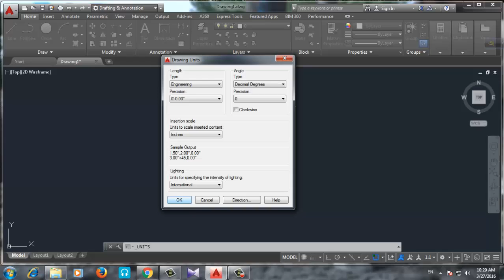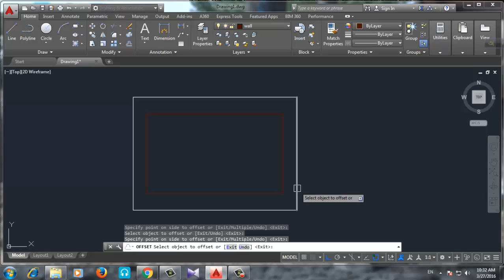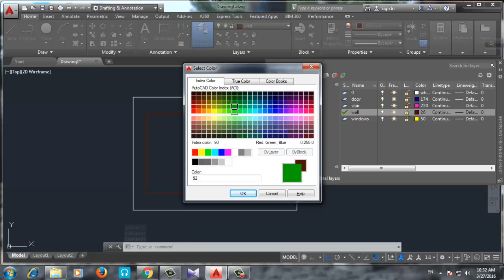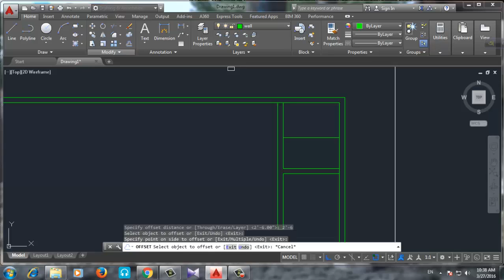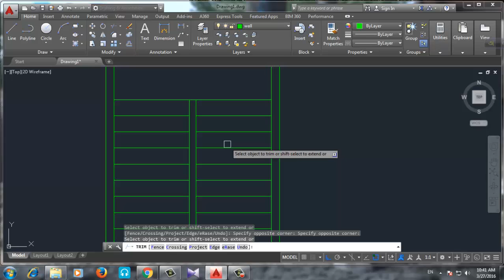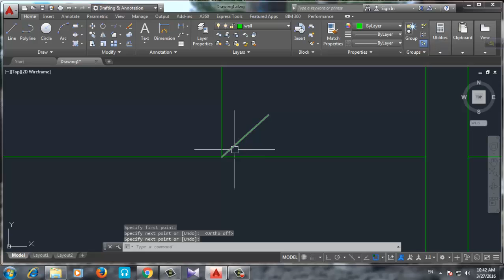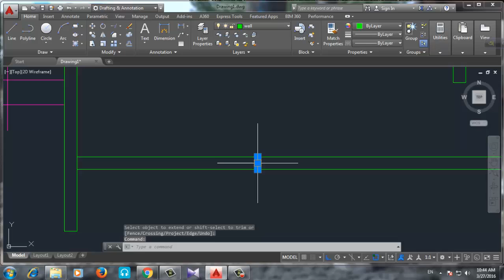AutoCAD Bangla tutorial 1st floor plan (রাজুক প্লান পার্ট ১ )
প্রফেশনাল দের কাছ থেকে অটোকেড শিখুন । Location
Uttara , sector #10, Road # 11, House # 59 ,Dhaka-1230 ( Near The IUBAT )